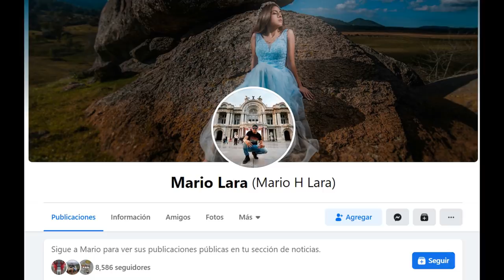COSAS ATERRADORAS OCURREN DÍA Y NOCHE EN ESTA DULCERIA, TODOS SALEN CORRIENDO 😲 *Caso de Mario Lara*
Los quiero :)!